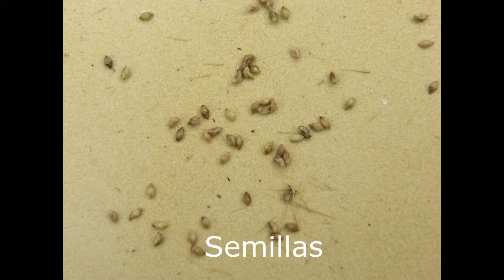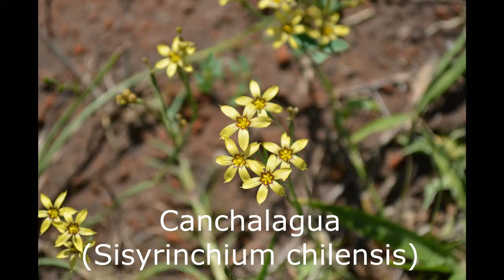Aves y plantas rurales Santa Fe Argentina Parte 3 2022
Barabal. Moha, Cola de zorro, Papilla del campo, Benteveo, Tutía negra, Flor de San Juan, Naranjillo, Yerba mora, Naranjeros